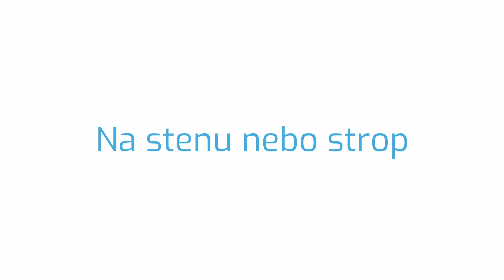Videonávod na vymeranie - Horizontálne žalúzie Universal - Labona.sk